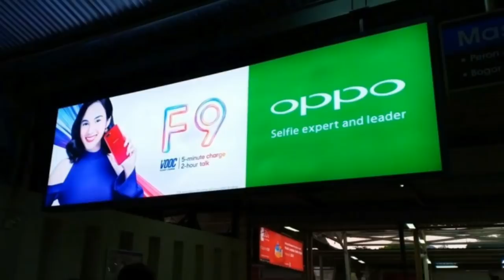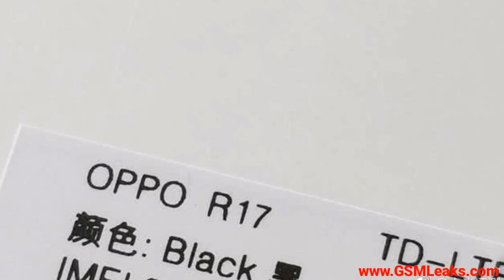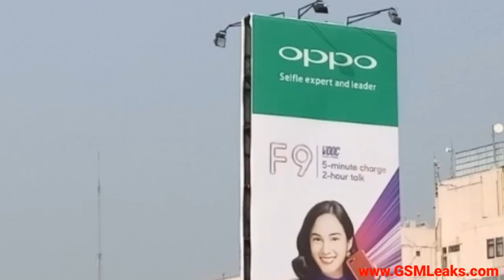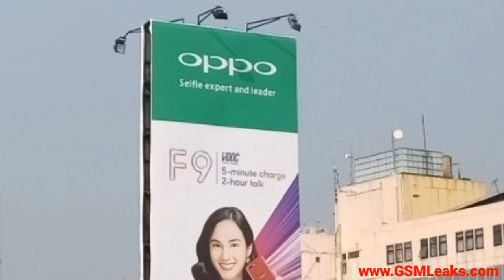Oppo F9 Pro - REVEALED!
Oppo F9 : Full Specification, Price, Features, Launch date – Everything You Need To Know – GSMLeaks.Com

A few days ago, an OPPO beauty-designed new machine appeared on the Internet. Although the machine is also a “shaped screen” design, the bangs part is further reduced, leaving only the front camera opening.

Compared with the OPPO R15, the screen share of this phone has been further improved. In addition, how does the small bangs put the light and proximity sensors into it?
Just yesterday, a digital blogger exposed a real machine map suspected of oppoR17 on Weibo. As shown in the following figure, this real machine image shows the photos of this phone when it is on the screen, the theme elements used from the phone. Look, inside is the use of the oppo coloros system, the initial judgment is oppo phone undoubtedly. Careful design of this phone abandoned Liu Haiping design. Instead, it uses a beautifully pointed design that accommodates the front camera at the tip of the beauty. It seems that in the current technical situation, there is no other way to place the front camera than the telescopic camera module design.

As shown in the figure below, the front panel of the suspect OPPO R17 is exposed together with the previous picture. Look carefully at the top of this front panel, which also adopts the beautiful tip design, which is consistent with the design style of the above picture. The left and right borders of this phone are very narrow and should also maintain a good look and feel. Oppo f9 gonna be the most budget smartphone beacuse its expected price is Rs: 22000 indian Rupees.
On July 20th, there are also digital bloggers exposed. The oppoR17 to be released will use the actual running memory. This exposure will even be exposed to the release time of the mobile phone, which will be released at the end of August. As shown in the figure below, this is the exposure dynamic of the Weibo digital blogger. In the following Weibo, he confirmed that the 10G RAM of this exposure is OPPO R17.

According to Ben Geskin, this rendering is based on leaked machine information and references to OPPO’s previous style. From the renderings, R17 does not use the common bangs full screen, but uses a design similar to the “beautiful tip”, which greatly increases the screen ratio. But the OPPO F9’s chin is slightly more conspicuous than the almost invisible border.